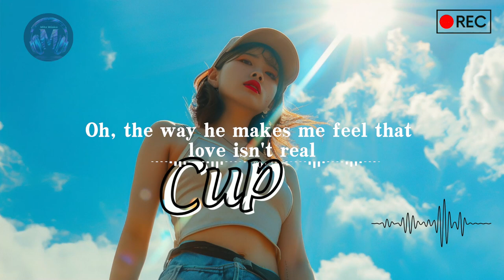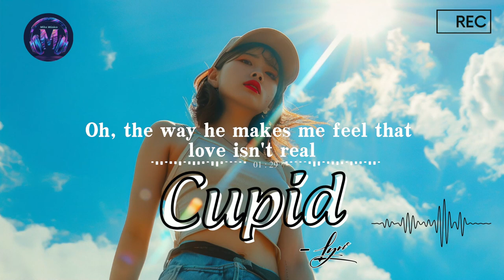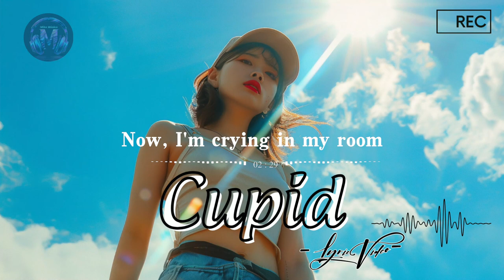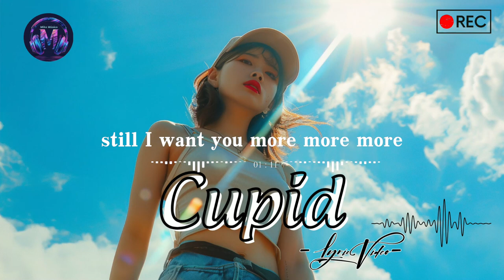Cupid - FIFTY FIFTY (Lyric Video)